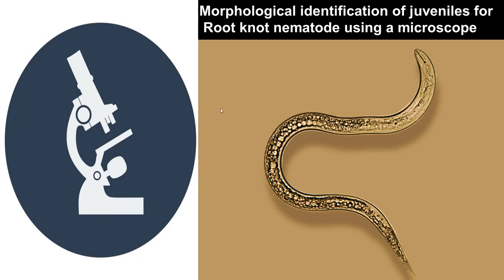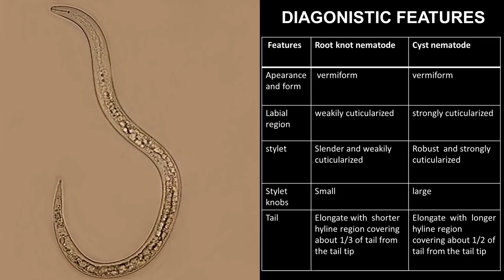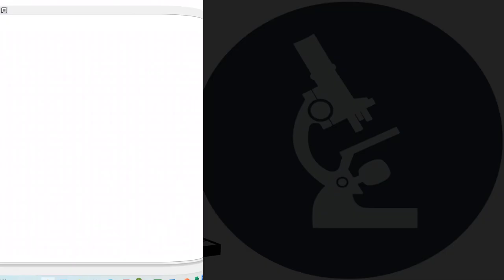Root-knot nematode juvenile (Meloidogyne)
Tips and tricks to identify root-knot nematodes based on the juveniles. Pictures thanks to J D Eisenback